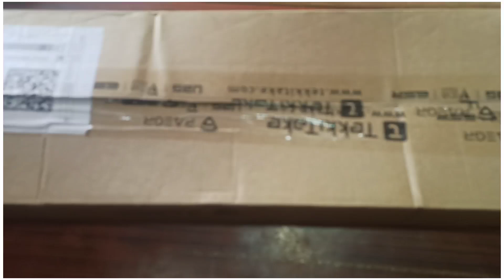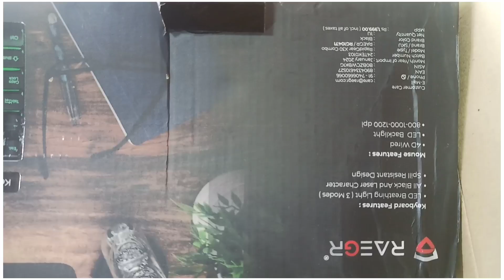LED keyboard unboxing, mobile keyboard, lighting keyboard, एलईडी कीबॉर्ड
keyboard,
keyboard par photo kaise lagaye,
keyboard ki jankari,
keyboard drawing,
keyboard settings,
keyboard typing,
keyboard ko mobile se kaise connect kare,
keyboard se free fire kaise khele,
keyboard and mouse on mobile,
keyboard and mouse on mobile free fire,
keyboard me photo kaise lagaye,
keyboard a to z shortcut keys,
keyboard a button not working,
keyboard a key not working,
keyboard a not working,
keyboard a for apple,
keyboard a picture,
keyboard a light,
keyboard a nahin raha hai,
keyboard a cat,
keyboard a pic,
कीबोर्ड पियानो,
अ अं,
अ आ सिखाएं,
कीबोर्ड सीखना,
अ की मात्रा,
आईफ़ोन keyboard setting,
कीबोर्ड इंग्लिश में कैसे करें,
कीबोर्ड इमेज,
कीबोर्ड इंग्लिश,
कीबोर्ड इंग्लिश में,
कीबोर्ड इंग्लिश का पेपर,
keyboard e rush,
इंग्लिश कीबोर्ड बुक,
इंग्लिश कीबोर्ड से हिंदी टाइपिंग कैसे करें,
इमोजी कीबोर्ड,
इलेक्ट्रॉनिक कीबोर्ड,
इंग्लिश कीबोर्ड,
keyboard in hindi,
keyboard puri jankari,
कीबोर्ड सीखना है,
keyboard i phone,
keyboard i pad,
keyboard i love you,
keyboard e pic set kore kivabe,
keyboard e bangla typing,
keyboard e kivabe bangla type korbo,
keyboard e nijer pic,
keyboard e mouse for xbox xcloud gratis,
keyboard e yooso,
keyboard ki sampurn jankari,
keyboard u i o p not working,
ऊ का उच्चारण,
ऊ की धुन,
ओम उच्चारण ध्वनि,
ऊँ की ध्वनि,
कीबोर्ड सॉन्ग,
कीबोड,
keyboard ae dil hai mushkil,
the kamlesh piano tutorial,
कीबोर्ड ओपन,
ओपन कीबोर्ड कार्टून,
keyboard o rings,
keyboard o ring mod,
keyboard o holy night,
keyboard o tannenbaum,
keyboard o ring mount,
keyboard o rings difference,
keyboard o rings blue switches,
keyboard o rama,
ओ हंसिनी कराओके,
ओ हो ओ,
हो हो हो धुन,
कीबोर्ड और माउस,
कीबोर्ड और माउस से फ्री फायर कैसे खेले,
कीबोर्ड और माउस को मोबाइल से कैसे कनेक्ट करें,
कीबोर्ड और माउस को फोन से कनेक्ट कैसे करें,
कीबोर्ड और माउस कितने का आता है,
कीबोर्ड और माउस का चित्र,
कीबोर्ड और माउस से गेम कैसे खेले,
कीबोर्ड और माउस कैसे कनेक्ट करें,
कीबोर्ड और माउस को कैसे कनेक्ट करें,
कीबोर्ड और माउस को कैसे जोड़े,
औ के शब्द,
ओम स्वर,
one hand keyboard,
औ वाले शब्द,
keyboard.h arduino,
keyboard h riswan,
कीबोर्ड धुन,
कीबोर्ड के गाने,
कीबोर्ड ऐप,
कीबोर्ड एंड माउस,
keyboard all key details,
keyboard and mouse,
ॲ चे शब्द,
ॲ चे शब्द इंग्रजी,
ऑनलाइन पियानो,
ऑर्गन कीबोर्ड,
अं के शब्द,
अं वाले शब्द,
अं की मात्रा,
अंग की धुन,
ऋ के शब्द,
ऋ से ऋषि,
ऋ वाले शब्द,
ऋ से ऋषि वाले शब्द,
keyboard का चित्र,
keyboard को हिन्दी में कैसे करें,
कीबोर्ड की जानकारी हिंदी में,
कीबोर्ड कैसे चेंज करें,
कीबोर्ड की भाषा कैसे बदलें,
कीबोर्ड क्या है,
कीबोर्ड को मोबाइल से कनेक्ट कैसे करें,
कीबोर्ड कंप्यूटर,
कीबोर्ड कार्टून,
कीबोर्ड कैसे सीखे,
कंप्यूटर keyboard,
कीबोर्ड बोलने वाला,
keyboard k,
keyboard k.g.f song,
खतरनाक कीबोर्ड,
keyboard k-snake k8,
keyboard k-snake,
keyboard k karuppasamy,
keyboard k.g.f,
keyboard k jadi angka 2,
keyboard k love status,
खात,
ख वाले शब्द,
ख song,
खाटू चालीसा,
कीबोर्ड गेम,
कीबोर्ड गाना,
कीबोर्ड गेमिंग,
घड़ी कीबोर्ड,
कीबोर्ड गाने,
कीबोर्ड गिनती,
keyboard g,
गूगल कीबोर्ड,
गुजराती कीबोर्ड,
गेमिंग कीबोर्ड माउस,
घूंघट कीबोर्ड,
घड़ी दर्पण,
keyboard da gaming,
keyboard da 001,
keyboard da meca fighter,
keyboard da meca air s,
keyboard da meca 8s,
keyboard da meca fighter s,
keyboard da gaming meca fighter,
keyboard da gaming meca warrior,
keyboard da meca fighter ice,
keyboard da meca 6,
ङ का उच्चारण,
कीबोर्ड चलाना सीखे,
कीबोर्ड चेंज कैसे करें,
कीबोर्ड चलाना कैसे सीखे,
कीबोर्ड ची माहिती मराठी,
कीबोर्ड चित्र,
कीबोर्ड चालू कैसे करें,
कीबोर्ड चेंज कैसे करते हैं,
कीबोर्ड चलाने का तरीका,
चॉकलेट कीबोर्ड,
कीबोर्ड ची माहिती,
कीबोर्ड छोटा हो गया बड़ा कैसे करें,
कीबोर्ड छिपा हुआ है,
कीबोर्ड छोटा कैसे करें,
छोटा कीबोर्ड,
छोटी कीबोर्ड,
छोटा कीबोर्ड की बहू,
छोटा वाला कीबोर्ड,
छोटीशी आशा,
छ शब्द,
कीबोर्ड जानकारी,
जयचंद कीबोर्ड,
जूलॉजी कीबोर्ड,
जेसीबी कीबोर्ड,
जेब्रोनिक्स कीबोर्ड,
जेब्रा कीबोर्ड,
जिओ कीबोर्ड मोबाइल,
keyboard j k l 1 2 3,
keyboard j love status,
ज शब्द,
जे के शब्द,
जेके म्यूजिक,
झारखंड बोर्ड,
झोपड़ी कीबोर्ड,
डीजे कीबोर्ड,
ड्रा कीबोर्ड,
ड वाले शब्द,
कीबोर्ड की दुनिया,
कीबोर्ड शॉर्टकट्स,
keyboard ke prakar,
ञ का उच्चारण,
ञ,
ञ से शुरू होने वाले शब्द,
कीबोर्ड टाइपिंग,
कीबोर्ड टाइपिंग कैसे सीखे,
कीबोर्ड टिटिपो,
कीबोर्ड ट्रेन,
कीबोर्ड टाइपिंग साउंड,
कीबोर्ड टोन,
कीबोर्ड टायपिंग,
कीबोर्ड ट्रैक्टर,
कीबोर्ड ट्रिक,
टेनिस कीबोर्ड,
टाइपिंग टेस्ट,
टाइपिंग क्या है,
ठ से शब्द,
थाट,
thaat kafi,
ठ से ठठेरा,
कीबोर्ड ड्राइंग,
कीबोर्ड डाउनलोड,
कीबोर्ड ड्रा,
कीबोर्ड डिजाइन,
कीबोर्ड डायग्राम,
कीबोर्ड डीजे,
कीबोर्ड डाउनलोड कैसे करें,
कीबोर्ड डीजल,
keyboard na aaye to kya karen,
keyboard m,
keyboard na kaam kare to kya karen,
keyboard na kam kare to kya karen,
keyboard na aaye to kya karna chahie,
keyboard na chale to kya kare,
keyboard na chale to kya karen,
keyboard na początek,
keyboard na asle ki korbo,
keyboard n key not workin
तबले के बोल,
keyboard the toilet,
keyboard the picture,
keyboard the best,
keyboard the cat,
keyboard th,
the kamlesh piano,
कीबोर्ड नहीं आ रहा है,
कीबोर्ड नॉलेज,
कीबोर्ड नहीं आ रहा है क्या करें,
कीबोर्ड नहीं आ रहा है तो क्या करें,
नेपाली कीबोर